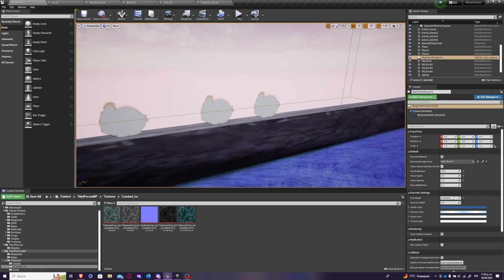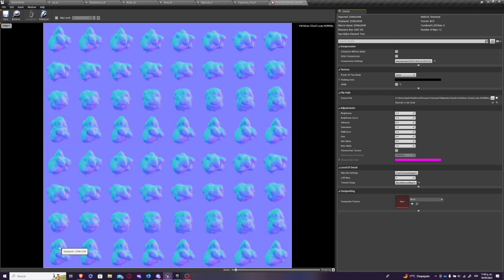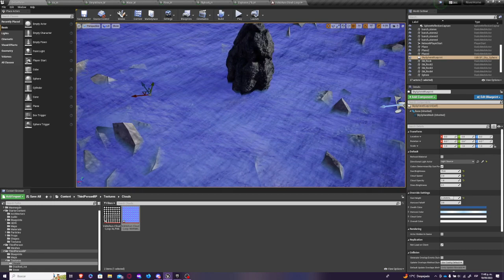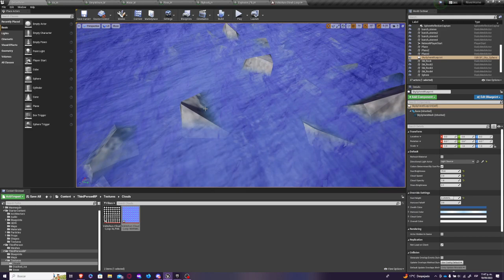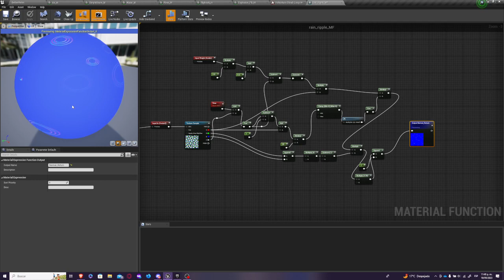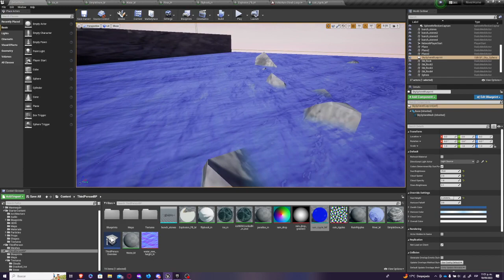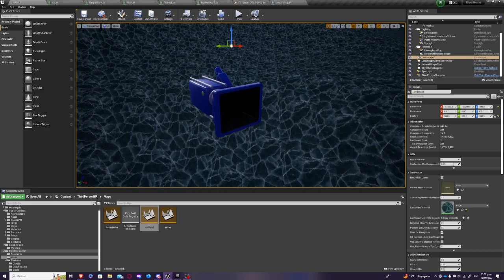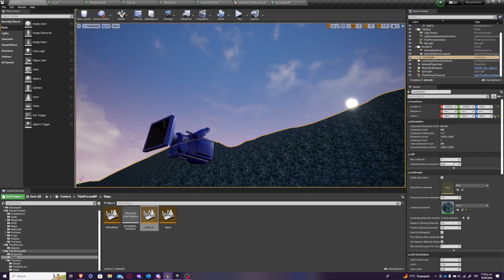Examen Grafica Avanzada